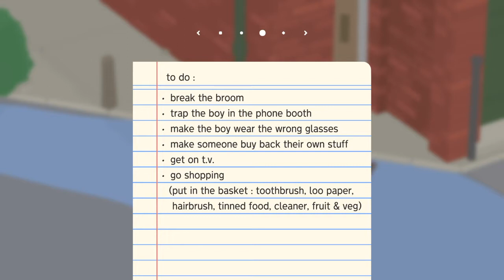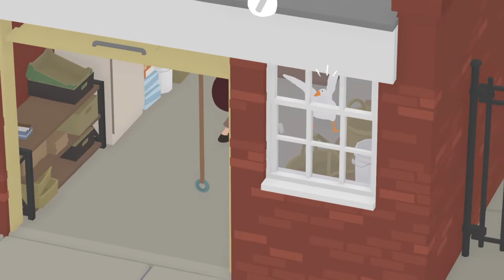GoOoOoOoOoSe GaMe part 2